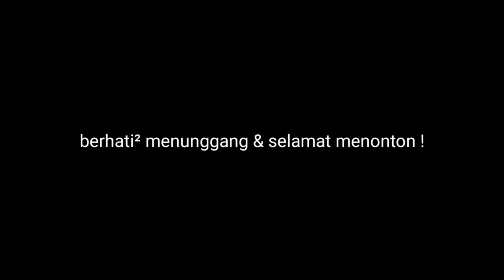#50 - SPEC 62 VS SPEC 63 | LCV1 SAPA LAGI LAJU ? Macam sama je..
Video onboard sambil test speed antara LCV1 yg dah modi sambil pergi kerja. Semoga terhibur & selamat menonton!

Record : Akaso V50 pro
Edit : Kinemaster